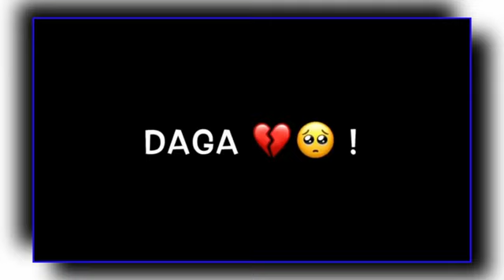💔🥀 Sad Song imovie black screen status iMovie black screen WhatsApp status